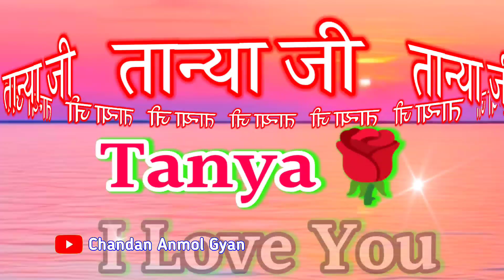Tanya naam ki shayari 🌺 Tanya name video status 🌹T video status 🌹 Pyar Mohabbat love shayari video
Welcome To My " CHANDAN ANMOL GYAN " Channel.

Voice - Chandan Anmol Gyan (my personal)
Editing : - Chandan Anmol Gyan ( my personal)

LOVE U ALL.  Take Care AND Be Positive.